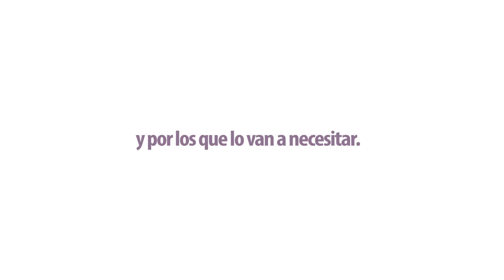Campaña Teletón 2016 spot 4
Ven. conoce y únete.

Dona o a través de